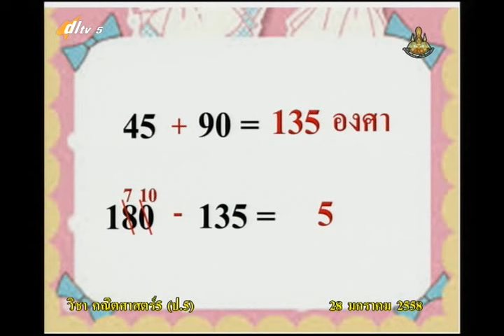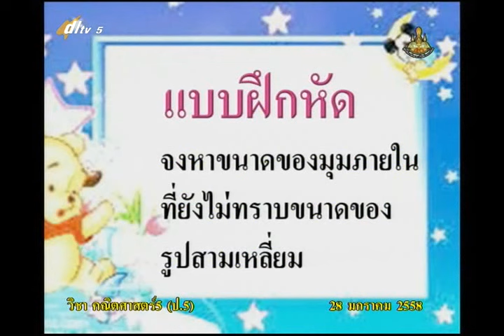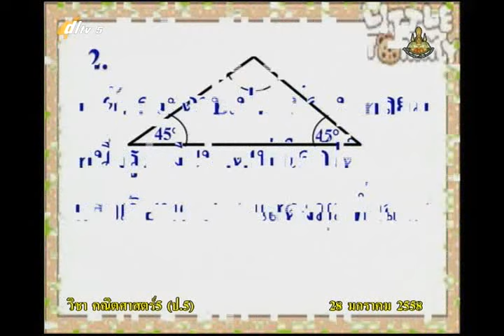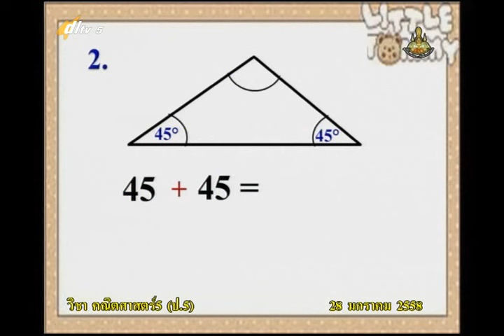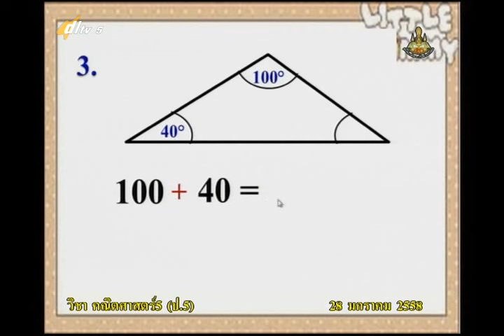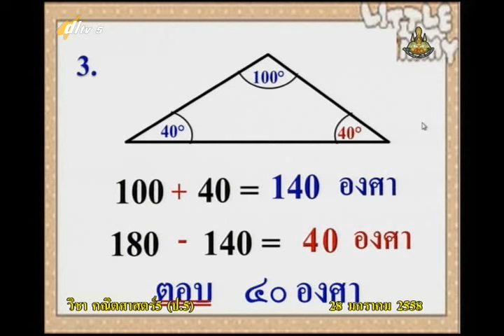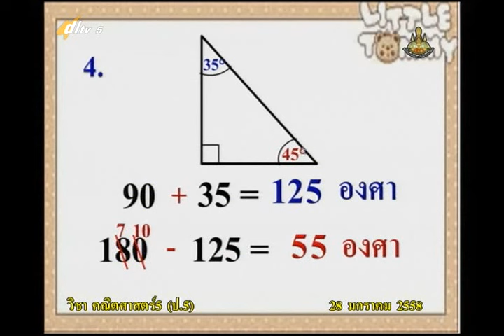057C+5280158+ค+มุมภายในของรูปสามเหลี่ยม+mathp5+dl57t2